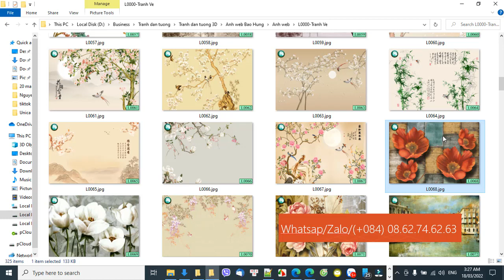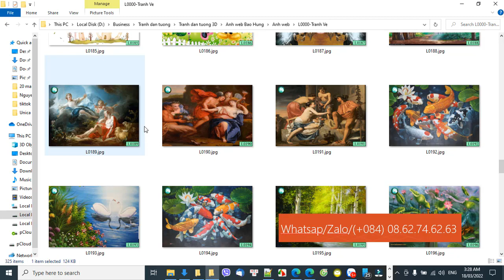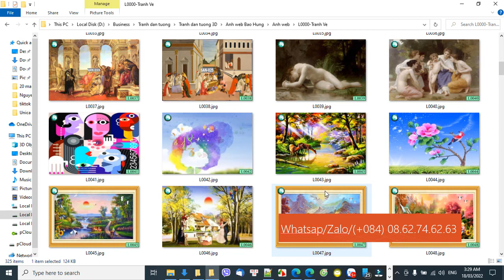1001 Bức Tranh Vẽ dán tường cực chất.mp4 - OfficeVaz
1001 Bức Tranh Vẽ dán tường cực chất.mp4 OfficeVaz
② Vải lụa dày, chống thấm, chống nước & lau chùi dễ dàng.
③ in UV, bảo hành độ bền màu trên 5 năm
④ Kích thước in tranh tùy chỉnh theo yêu cầu của quý khách
XƯỞNG KHO TRANH XỐP BẢO HÙNG Holine : 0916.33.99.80

Tham Gia Kết nối và cùng nhau chia sẻ Nha 500 Anh

@CopyRight OfficeVaz   ■ Don't Re-up  ■ OfficeVaz